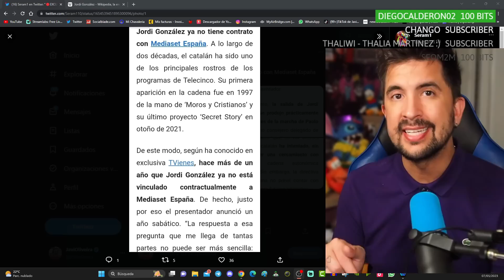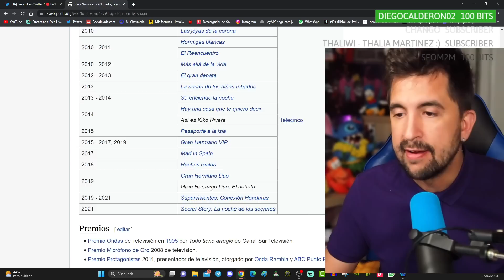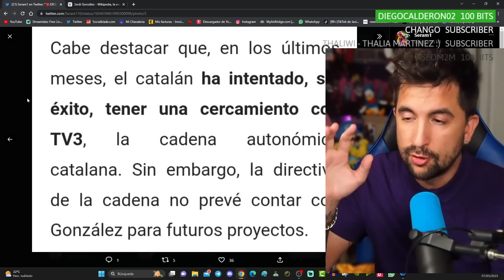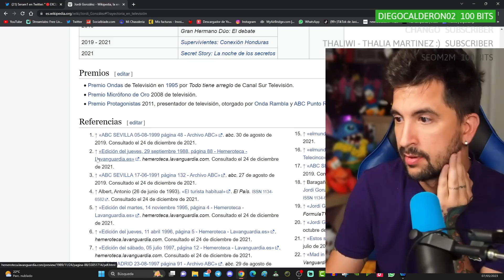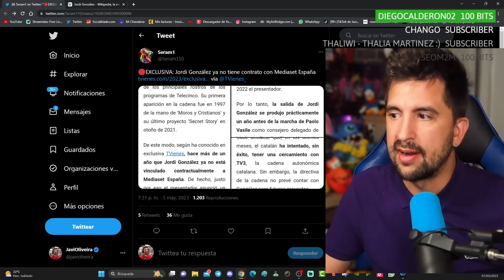QUÉ FUERTE! Jordi González se queda SIN TRABAJO EN TELECINCO también